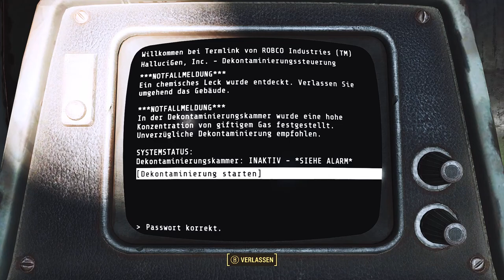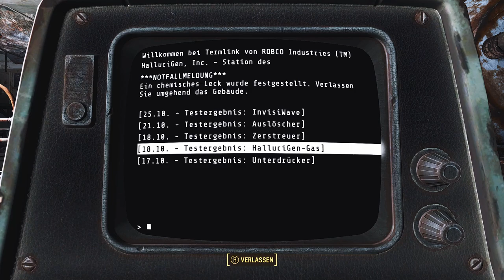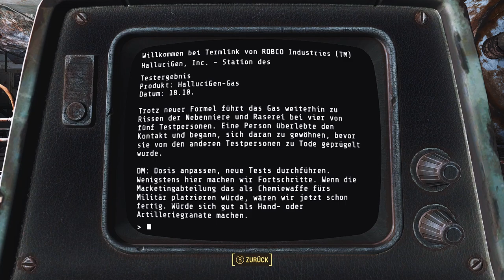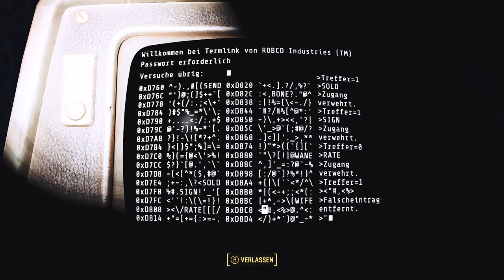Fallout 4 [Überleben] #178 - Der Tanz der Dummen - [PC] [Lets play] [deutsch]